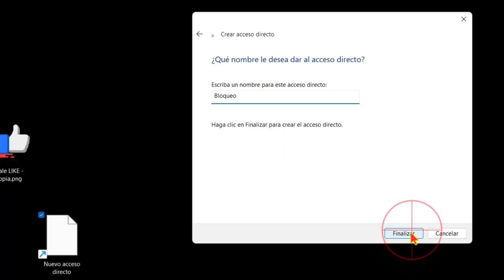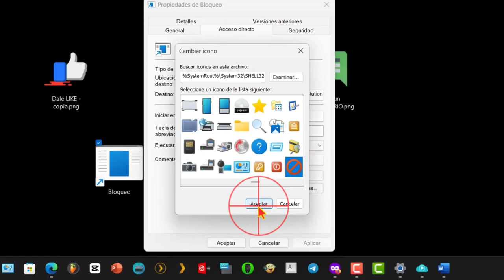Bloquear PC con 1 clic. Acceso directo en Barra de tareas.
Se explica cómo bloquear Windows 11 desde un acceso directo en el escritorio o la barra de tareas. También se menciona un atajo de teclado hacerlo rápidamente. Los pasos incluyen crear un acceso directo con un comando específico, personalizar su nombre e icono, y luego colocarlo en la barra de tareas si se prefiere. Se destaca que el mismo método funciona en Windows 10.